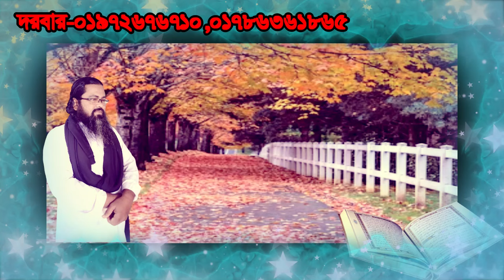corma coke allah ke deka jacce#,চর্ম চোখে আল্লাহকে দেখা যায়#